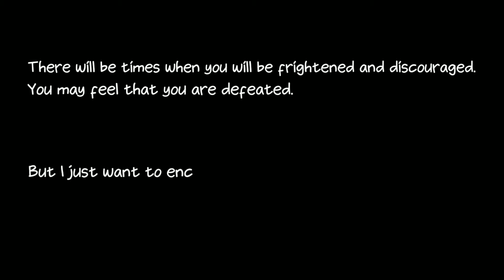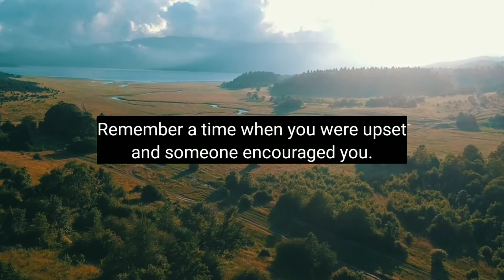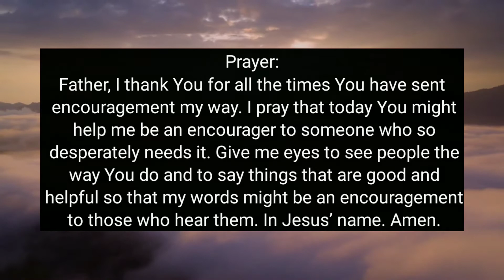BE A MESSENGER OF ENCOURAGEMENT – Daily Devotional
Daily Bread Devotional:
Devotional Topic: Be A Messenger of Encouragement

Verse of the Day: Ephesians 4:29 (NLT)

Devotional Message:
(Ephesians 4:29)
Let everything you say be good and helpful, so that your words will be an encouragement to those who hear them.

God has called us to be an encourager. Encouragement. It can change a person’s life; alter the destiny of families. Nations can rise and fall – alright, maybe not that dramatic, but who can deny the power of encouragement? How many of us have been overwhelmed, about ready to give up and someone stopped and in a loving moment, poured encouragement all over us? Is there anything more refreshing? God loves the whole world and He has chosen you and I to be His messenger of encouragement. Might He lead us to someone in need of encouragement today.

Remember a time when you were upset and someone encouraged you. Feel the ache in your heart, the pit in the bottom of your stomach. Feel the relief. See yourself return to joy from a painful emotion. Now picture yourself encouraging someone else. See the change in their face as you bring them peace and joy. Feel the influence of the Holy Spirit as He flows through you to minister to that person. Today affirm, “I will encourage others!”

Prayer:
Father, I thank You for all the times You have sent encouragement my way. I pray that today You might help me be an encourager to someone who so desperately needs it. Give me eyes to see people the way You do and to say things that are good and helpful so that my words might be an encouragement to those who hear them. In Jesus’ name. Amen.

LET'S BE FRIENDS:
ENCOURAGING WORDS: